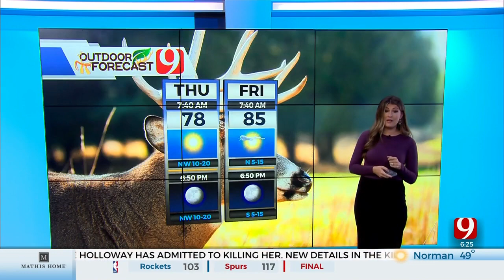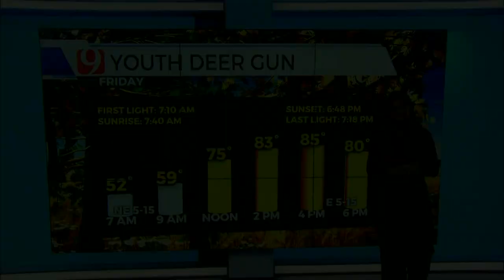Lacey Swope's Thursday Outdoor Forecast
News 9's Lacey Swope has your Thursday outdoor forecast.